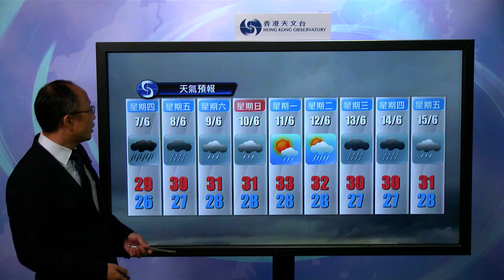新聞發佈會(06月06日中午12時) - 高級科學主任李子祥